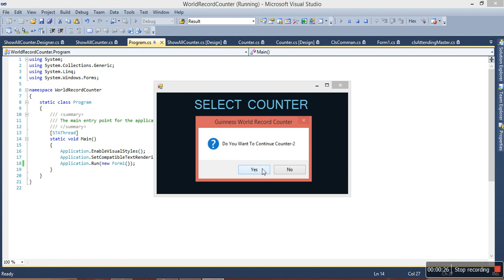Counter Scanning For Counting People